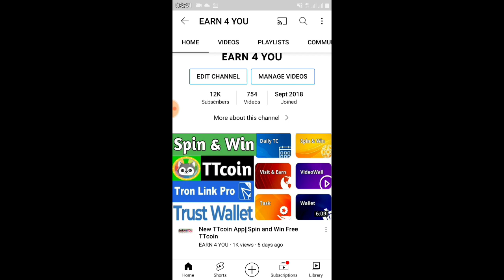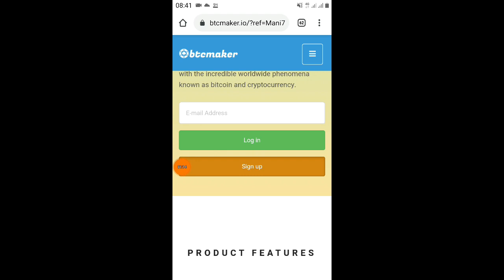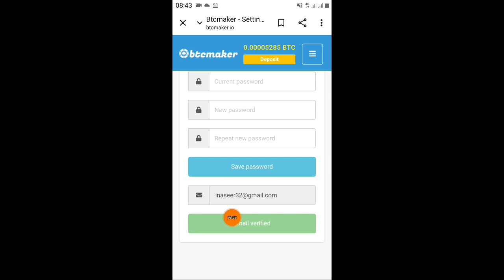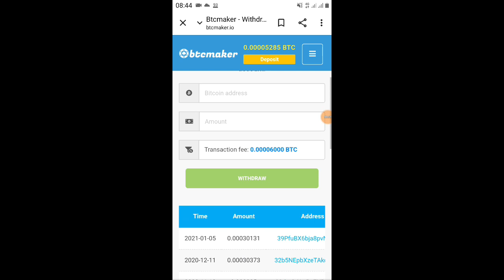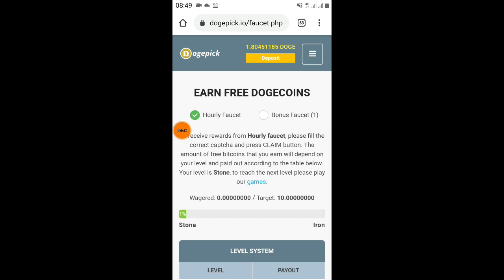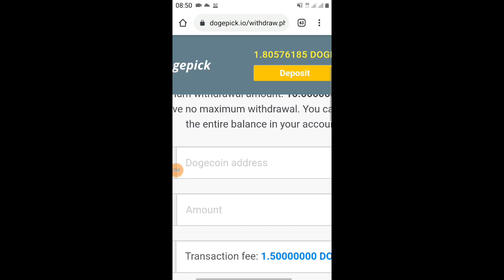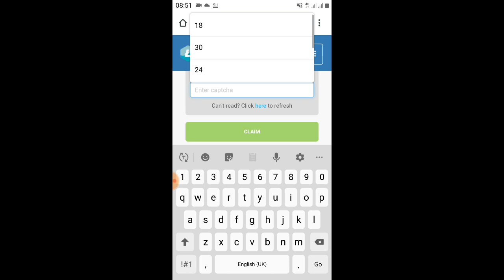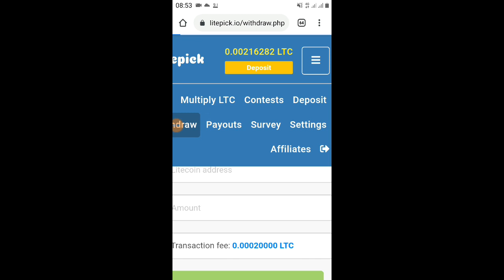Free 0.00150 Btc Payment Proof without invsetment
Btcmaker 0.00150 Btc Payment Proof without invsetment

bitcoin site

litecoin site

dogecoin site